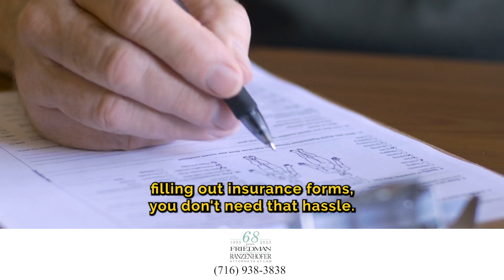How Our Firm Can Improve Your Life After a Car Accident